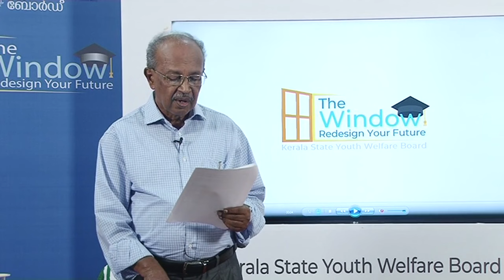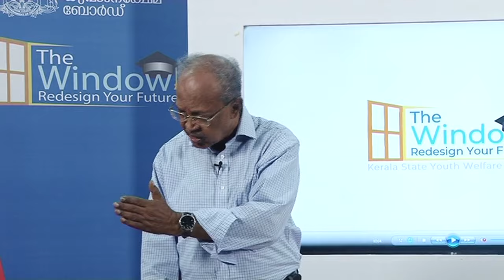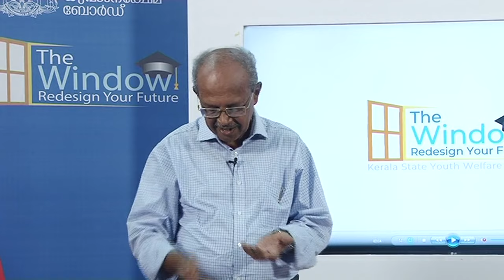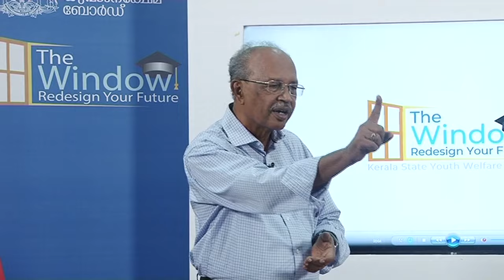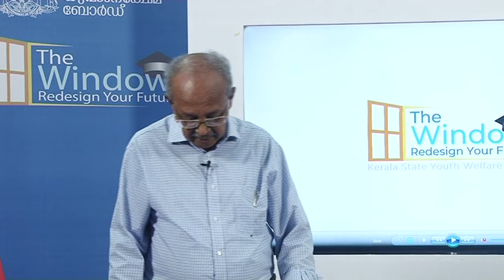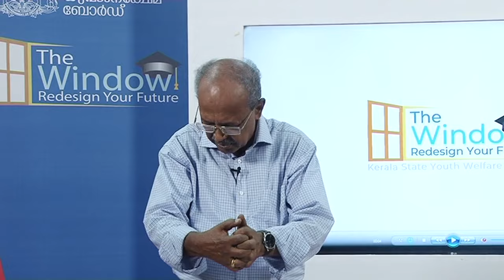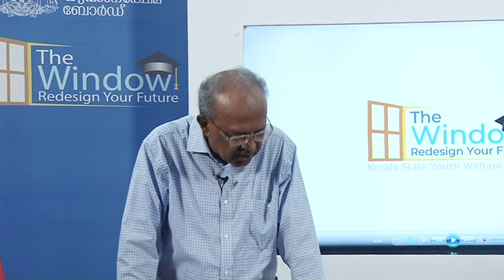Prof. Gangadharan Nair, Subject - English Part1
KAS Training programme Conducted by Kerala State Youth Welfare Board. Class by
Shri. Gangadharan Nair. Subject - English